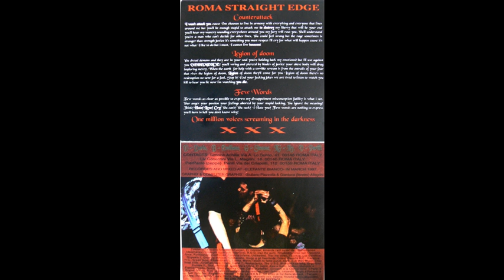Redemption - st /7 "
banda  de la roma legion vegan straigth edge xxx